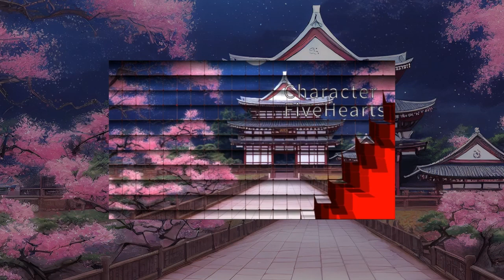【サムライタクティクス】序章先行公開【スマホアプリ】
個人制作スマホ向けソーシャルゲーム『サムライタクティクス』の
序章先行公開動画です。